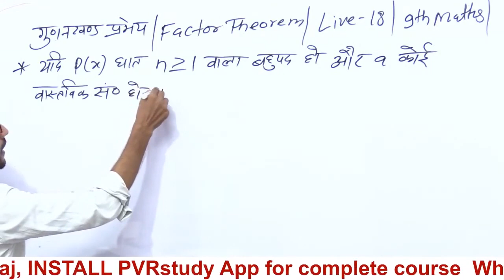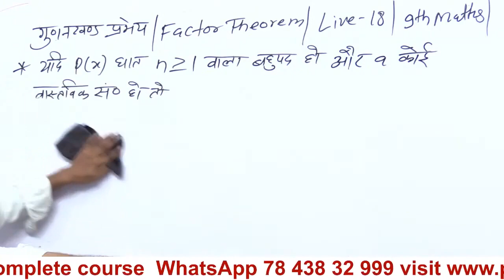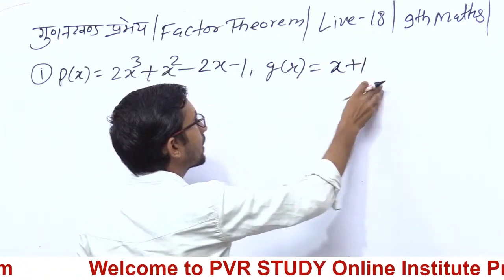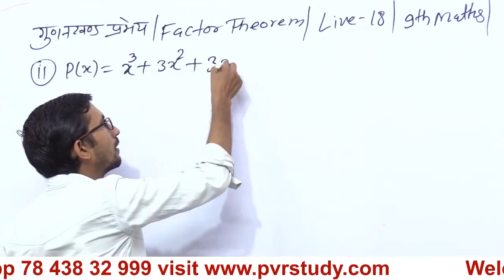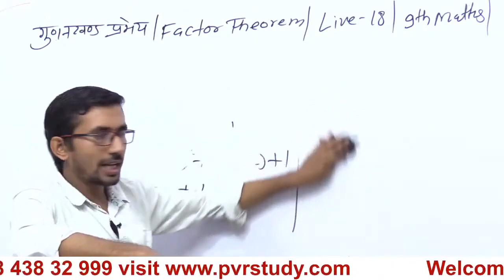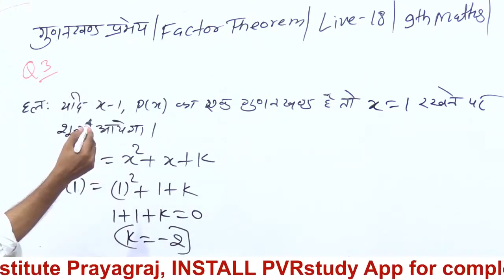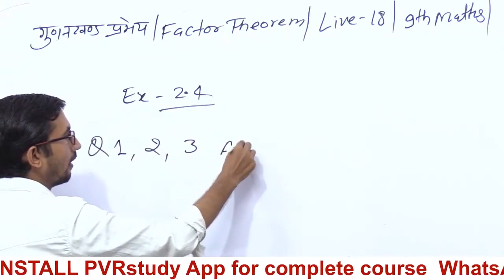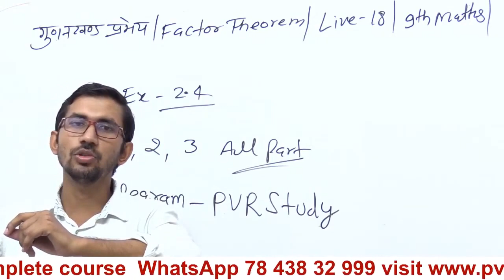कक्षा 9 की गणित Part 18